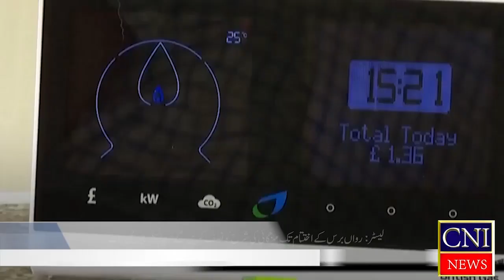UK inflation slows to 6.8% in July as energy prices fall | The lowest inflation rate | CNI News